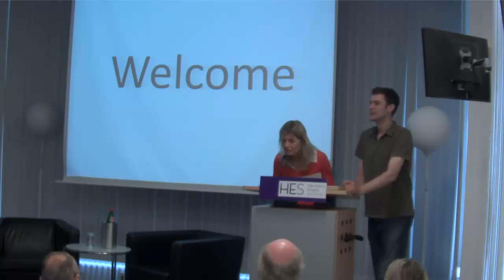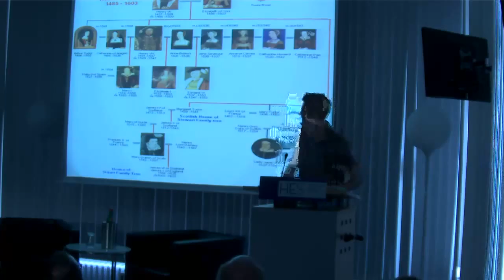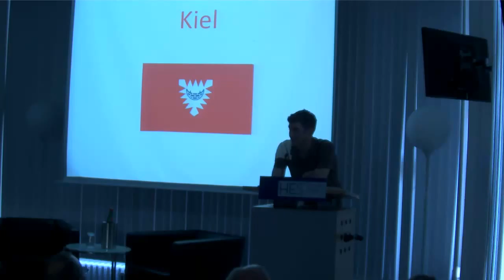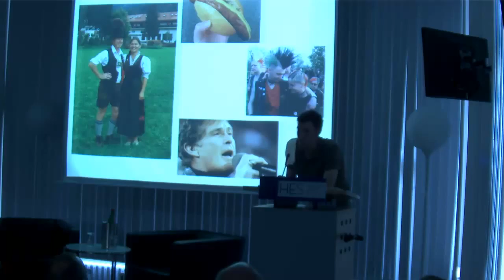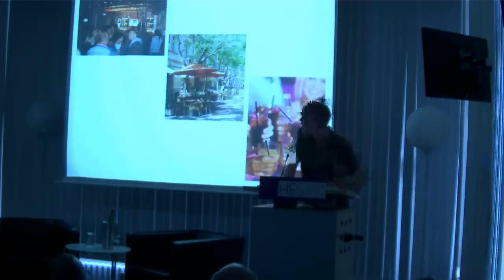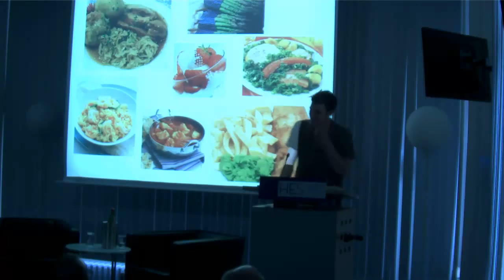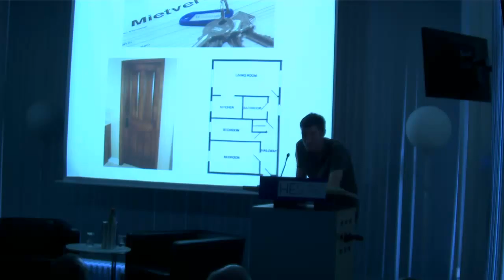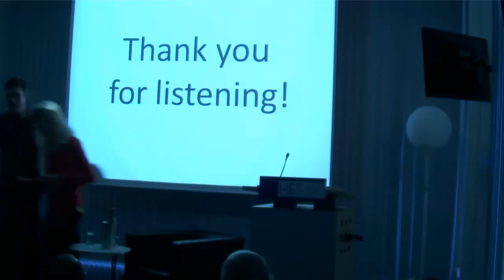Stuart Hodgekinson: Impressions of living and working in Kiel from the perspective of an Englishman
Stuart Hodgekinson was an English teacher at Kiel College and is going to give his impressions about our schooling system in comparison to the English one and his living situation in Kiel. It will be an enjoying evening also for younger students to improve their English. Because he is an Englishman, it will be a humorous lecture.